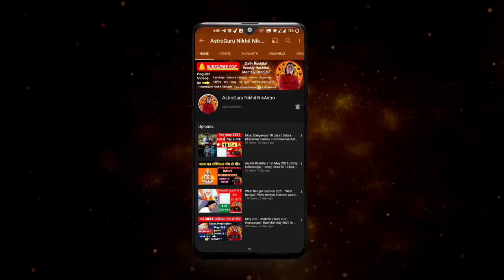कुम्भ राशि | 26 june – 2 july साप्ताहिक राशिफल | Kumbh rashi saptahik rashifal astroguru Nikhil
topics covered

TOPICS COVERED
- Kumbh rashifal 26 June 2023
- Kumbh rashifal 27 June 2023
- Kumbh rashifal 28 June 2023
- Kumbh rashifal 29 June 2023
- Kumbh rashifal 30 June 2023
- Kumbh rashifal 1 july  2023
- Kumbh rashifal 2 july  2023
TIME STAMPS
00:00 - intro
00:21 - Kumbh Rashi saptahik rashifal
01:38 - 26 June 2023 saptahik rashifal
04:39 - 28 June 2023 saptahik rashifal
07:31- 30 June 2023 saptahik rashifal

career rashifal
 business rashifal
 money/ wealth rashifal
 love rashifal
 study rashifal
 medical  astrology
 health rashifal